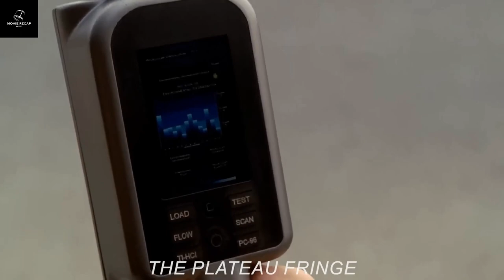Mind Games: The Extraordinary Tactics of an Autistic Serial Killer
In a parallel universe, Olivia and the Fringe Division delve into peculiar accidents resulting in casualties, seemingly unrelated except for the presence of ballpoint pens at each incident. Suspicions arise when Olivia encounters the peculiar Milo, prompting her to consider him as a potential culprit. Together with Charlie, Olivia conducts an investigation, ultimately tracing a lead to a hospital, where they uncover the truth behind Milo's involvement.